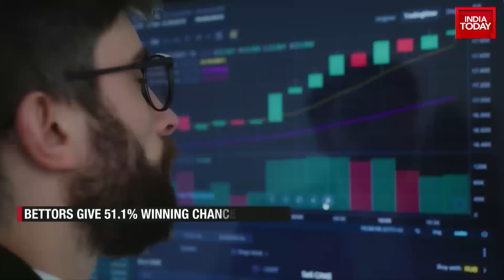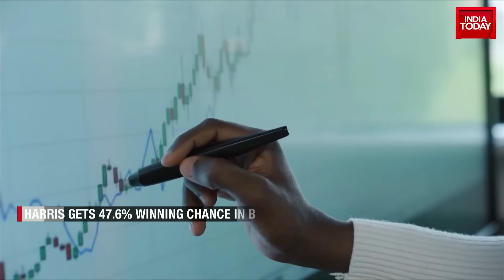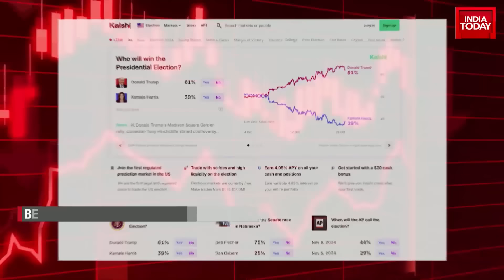Elections Unlocked: Can Kamala Harris Swing The Crucial Swing States In Her Favour? | India Today